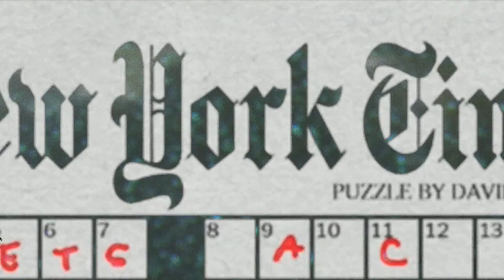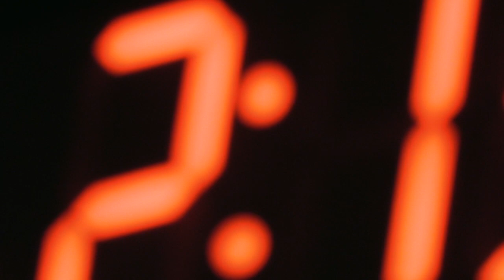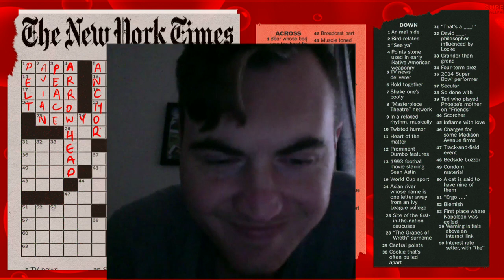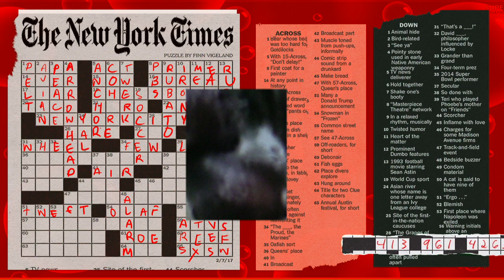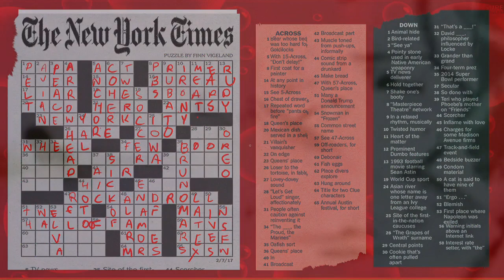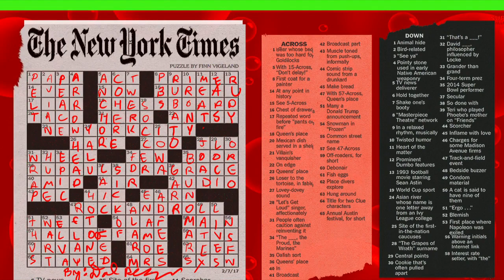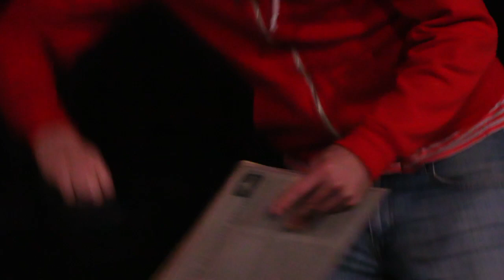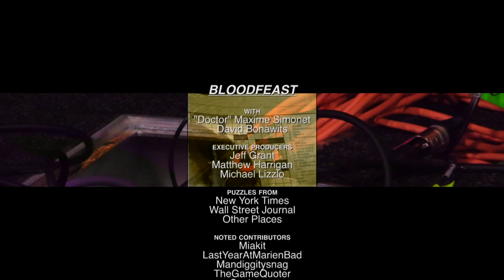Bloodfeast - February 7, 2017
Today's episode mixes sensational thought and the pervasive fear of dopplegangers.